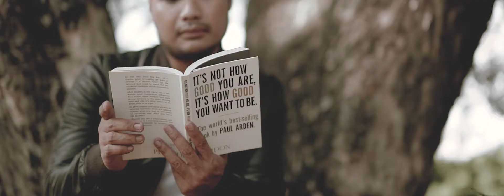David x Raya: An Engagement Film in Bulacan, Philippines by Sorrelle Isles Film Co.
The Engagement Film of David Ofrecio and Raya Bienvenida